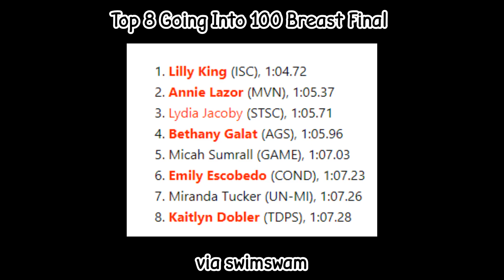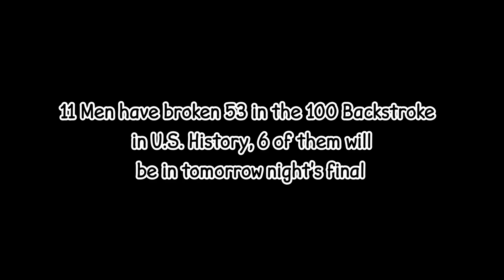After 8 Years, Michael Andrew Is An Olympian || 2021 Olympic Trials Day 2 Results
Day 2 of Olympic Trials was one to remember. Michael Andrew achieved his lifelong goal and is now an Olympian. Torri Huske lowered her own amazing time for a new Americas record in the 100 fly. Lily King made a statement in the 100 Breast with a 1:04.72. And that's not even scratching the surface of tonight's magic. I'm trying to make these results videos as epic as possible for fun! :D

Check Out My Interviews With Olympic Gold Medalist Tom Shields and U.S. National Team Member Brandon Fischer!